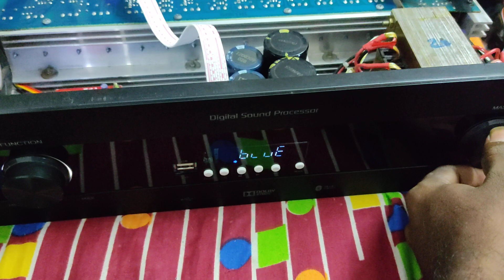Normal remote kit amplifier modified to dolby digital 5.2 amplifier can supported 7.1 1000watt rms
14 get dolby digital amplifier all types of home theater upgrades done.
this kit supports 7.1
all over andhra pradesh services available

thank you for giving opportunity for technical Solutions